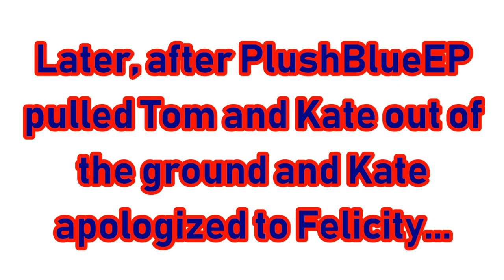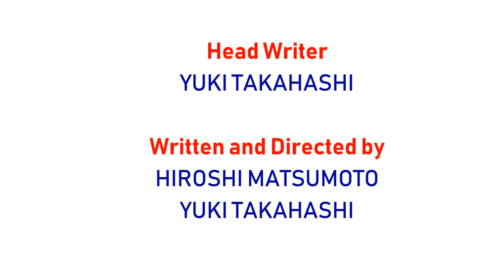[#1782] TV Tokyo Logo Bloopers | Episode 11 | No Escape from the Bloopers (Part 1) [REQUEST]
BLOOPERS INCLUDED:
- Coca-Cola (2:14)
- CBS Eye In Color ID [1966] (2:29)
- PEPSI (2:53)
- CBC Pizza [1984] (3:06)
- Owen Nelson Is Stupid! (5:34)
- Comedy Central (6:52)
- MGN (8:33)

Tantrums: 2 (PlushBlueEP, Felicity)
Barfs: 1 (Kate Reynolds)
Crotch Kicks: 1 (Kate Reynolds to Owen Nelson)

Content with Most Score Points: Tantrums
Content with Least Score Points: Barfs and Crotch-Kicks